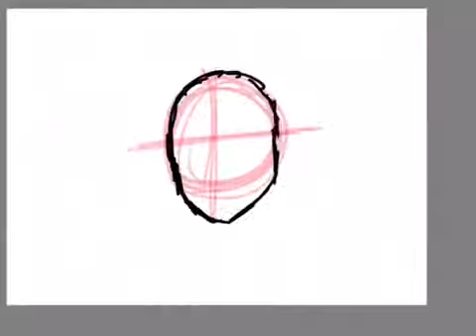The player drawing (baldis basics)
Sorry I haven’t been posting for awhile i was grounded